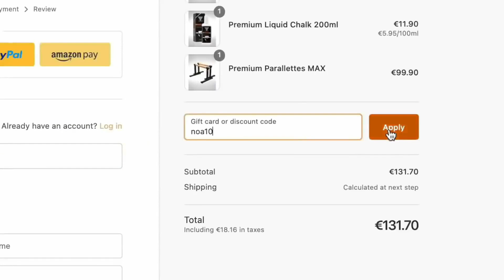This Athlete Became Even Better at Calisthenics When He Gained More Weight